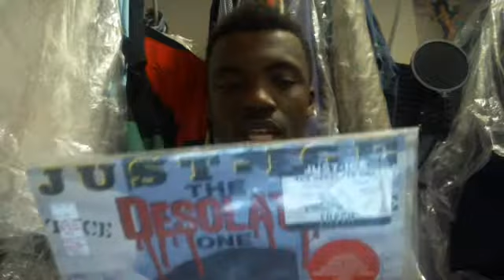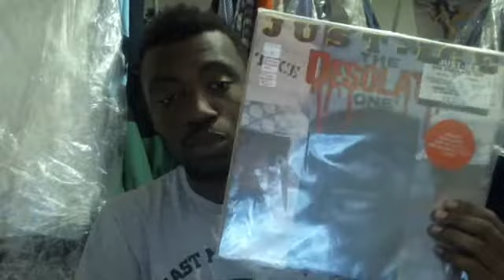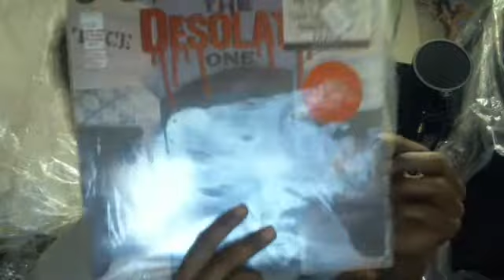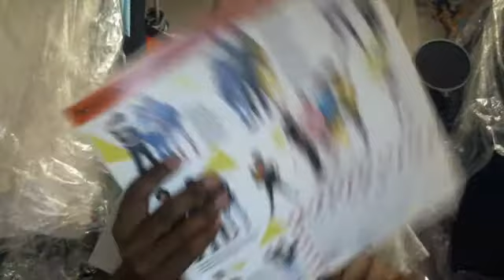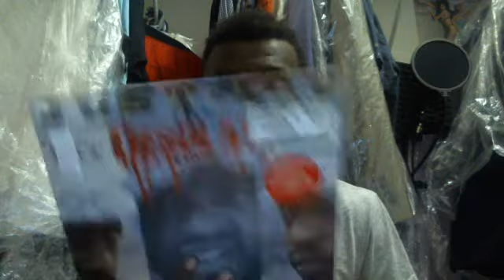Hip Hop Review 194 Just-Ice The Desolate One